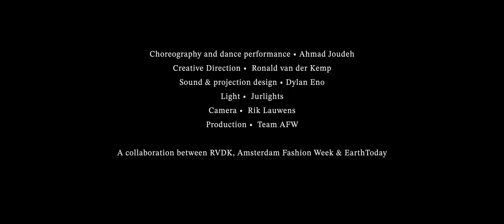Performance Ahmad Joudeh for Ronald van der Kemp | Amsterdam Fashion Week 21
Sound, projection & video design by Dylan Eno.